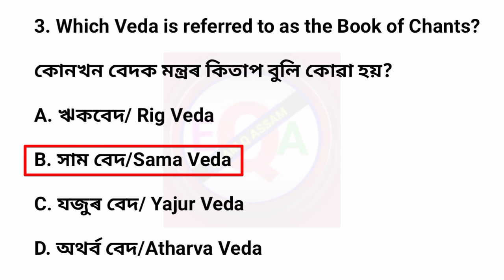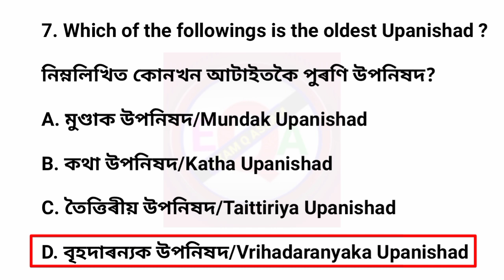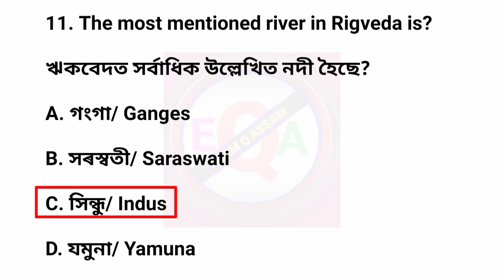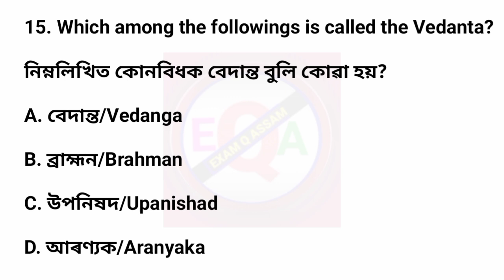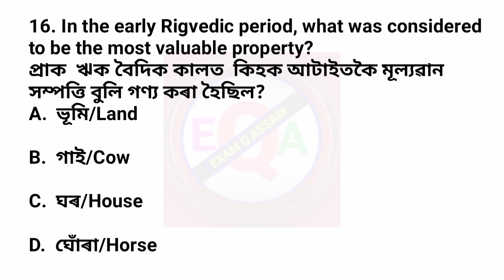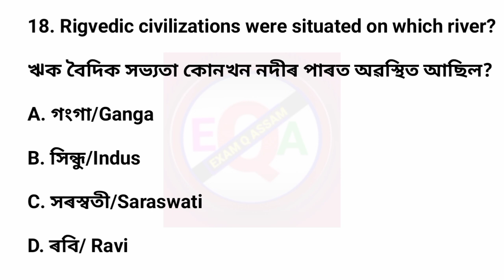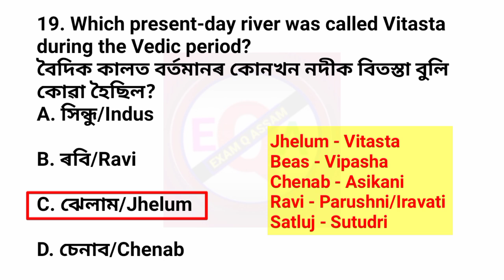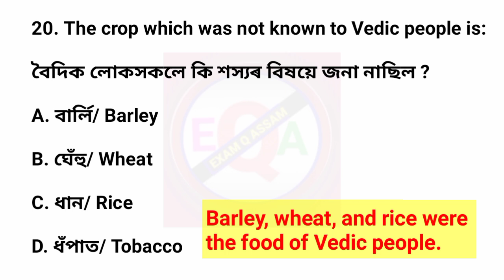adre gk class। বৈদিক যুগ। ancient history gk।adre questions answers 2023@EXAM Q ASSAM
Your Queries-
Adre gk class
Adre 2.0 gk class
Adre gk grade 3
Adre gk grade 4
adre mock test
ancient Indian history gk
বৈদিক যুগ
indian history gk mcqs
indian history gk
Adre 2.0 general knowledge
Adre question answer 2023
Tet cum recruitment test
Tet cum recruitment test syllabus assam
Tet cum recruitment exam 2023
3 grade question answer 2023
4 grade question answer 2023
3rd grade 4th grade question answer 2023
Assam direct recruitment gk questions and answers
Adre 2.0 general knowledge questions
Adre previous year question paper gk
adre question paper analysis
adre question paper solved
adre gk
adre gk questions
adre gk syllabus
adre gk previous year question
paper
adre gk syllabus 2024
adre gk class
adre gk book
adre gk topics